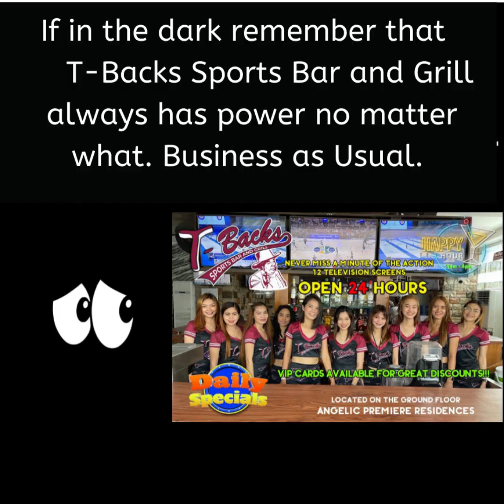T-Backs Sports Bar and Grill Sports Schedule for Sunday May 22, 2022